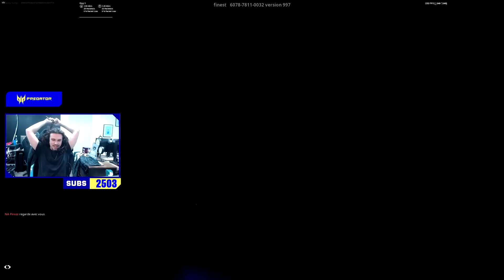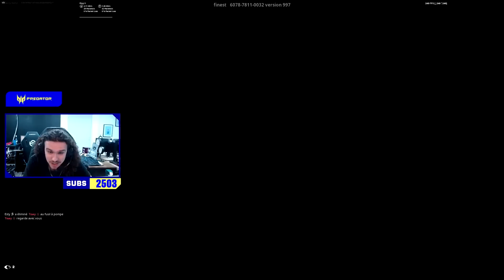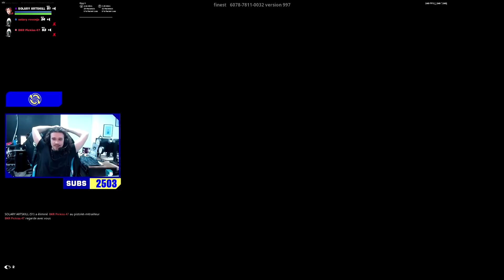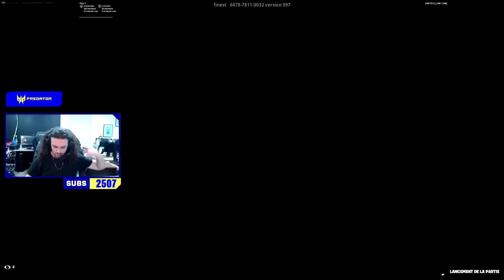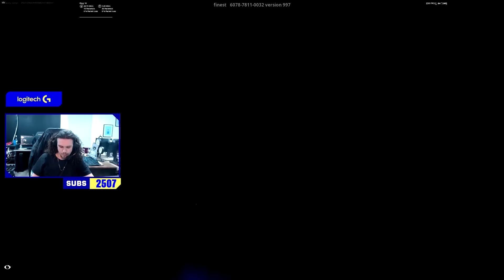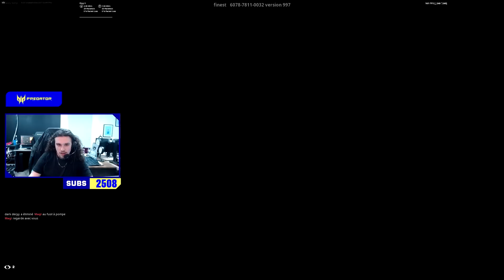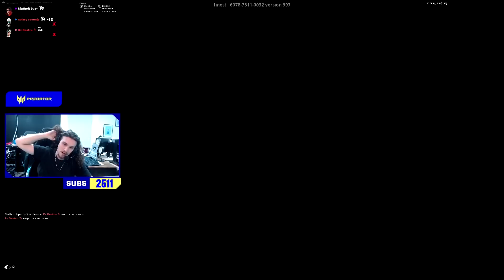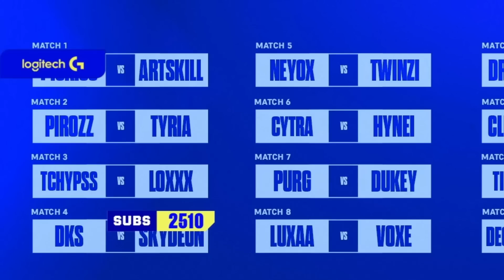🏆 4 LÉGENDES de FORTNITE S'AFFRONTENT 🔥 2ÈME TOUR de la COUPE DE FRANCE de FORTNITE | Saison 2 Ep. 4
Timers:
0:00 Intro
1:20 Neyox VS Twinzi
14:08 Pirozz VS Tyria
30:28 Etsy VS Tisay
38:05 Artskill 🔥 VS Pickiss
45:30 Floki 🔥 VS Draysir
56:50 Tchypss 🔥 VS LoXXX
1:27:23 Decyptos VS MAGL
1:37:50 Mathor VS Destru
1:47:00 Outro

🖱 Deviens aussi bon que nos joueurs grâce aux matériels Logitech G